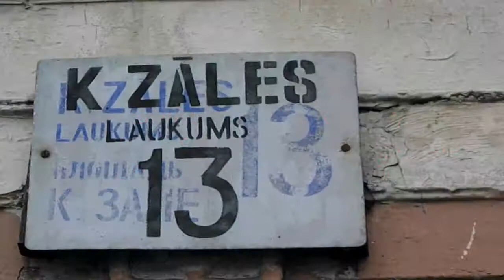Bijusī apavu fabrika